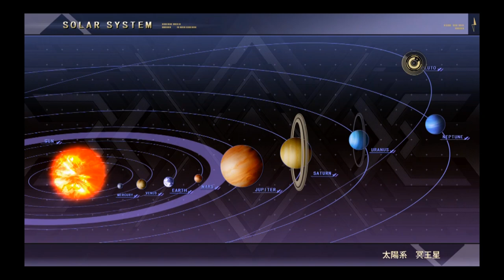【スーパーロボット大戦Ｖ・ＰＳ４実況】第６話：冥王の落日